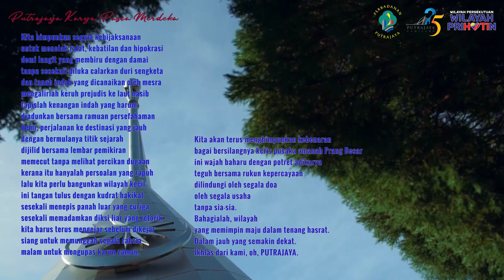Putrajaya Karya Pasca Merdeka [Official Video]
Lagu ditebitkan oleh Perbadanan Putrajaya. Diadaptasi daripada karya puisi Encik Muhammad Syazwi bin Haji Solihin, pemenang pertandingan mencipta puisi Jubli Perak Putrajaya.
Dimelodikan dan dijadikan sebuah lagu ciptaan Mohd Fuad Mohammad, ahli PrecinctNotes Perbadanan Putrajaya.
Lagu ini diterbitkan bersempena dengan sambutan 26 tahun Penubuhan Putrajaya.

Lirik
PUTRA JAYA, KARYA PASCA MERDEKA
Kita himpunkan segala kebijaksanaan
untuk menolak ralat, kebatilan dan hipokrasi
demi langit yang membiru dengan damai
tanpa sesekali diluka calarkan duri sengketa
dan tanah indah yang dicanaikan oleh mesra
mengalirlah keruh prejudis ke laut nasib
tapislah kenangan indah yang harum
diadunkan bersama ramuan persefahaman
demi, perjalanan ke destinasi yang jauh
dengan bermulanya titik sejarah
dijilid bersama lembar pemikiran
memecut tanpa melihat percikan dugaan
kerana itu hanyalah persoalan yang rapuh
lalu kita perlu bangunkan wilayah kecil
ini tangan tulus dengan kudrat hakikat
sesekali menepis panah luar yang curiga
sesekali memadamkan diksi liar yang retorik
kita harus terus mengejar sebelum dikejar
siang untuk memunggah segala rahsia
malam untuk mengupas karun zaman.
Kita akan terus menghimpunkan kebenaran
bagai bersilangnya keris pusaka amanah Prang Besar
ini wajah baharu dengan potret adikarya
teguh bersama rukun kepercayaan
dilindungi oleh segala doa
oleh segala usaha
tanpa sia-sia.
Bahagialah, wilayah
yang memimpin maju dalam tenang hasrat.
Dalam jauh yang semakin dekat.
Ikhlas dari kami, oh, PUTRAJAYA.